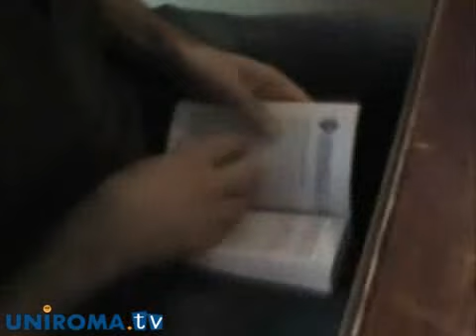Copio ergo sum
Copiare o non copiare... questo è il dilemma? Siamo tutti un pò furbi oppure rimane ancora qualche mosca bianca. Ecco le opinioni degli studenti.